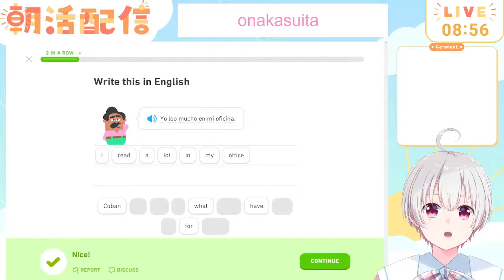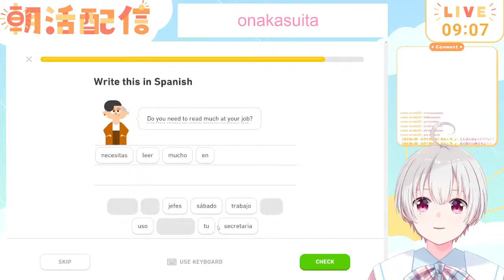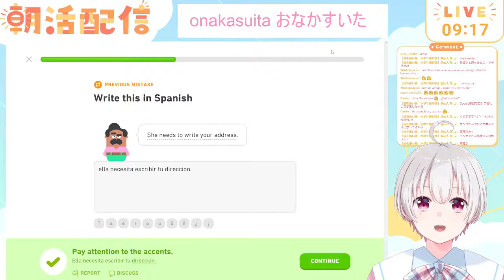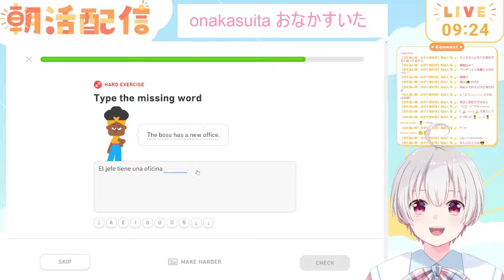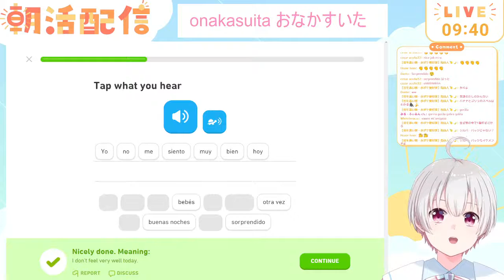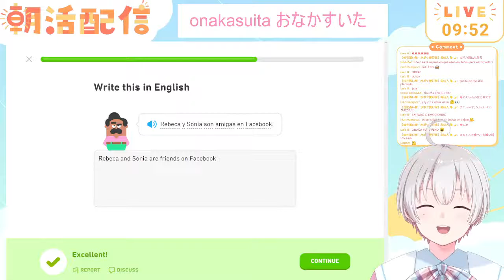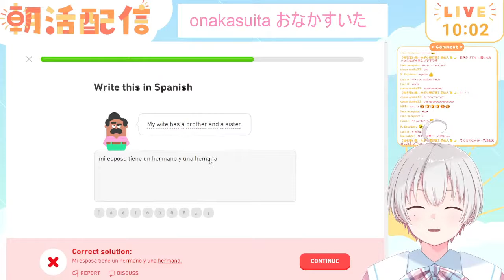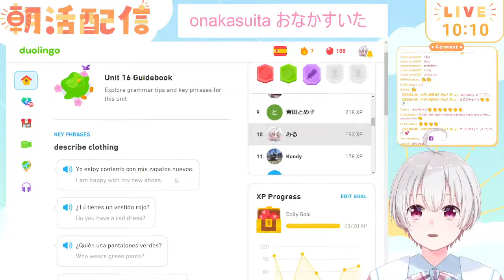【朝活DUOLINGO】初見歓迎😎yo yo yo yo yo😎【雑談】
今日は不定期朝活！

月9AM・水9AMは朝活DUOLINGO！！！！

【自己紹介】
Hello! 大家好！안녕하세요？Hola!!
天才になりたい系VTuberミル・フィアンです🍰💮
日々ギャーギャー騒ぎながら
勉強したり挑戦したり🧪
失敗することもあるけど、楽しく暮らしてます💮

Let's be myself I like.

【みるからのお願い】
※ 人を不快にさせる不適切な発言は辞めましょう！(暴力的・性的・批判的)

※配信に関するコメントが嬉しい！
(リスナーさん同士の会話や関係ないコメントは嫌な気持ちになる人がいるので気をつけてね)

※身内ネタや伝書鳩行為は控えましょう！
新しく見に来てくれた人が分からないような話は仲間はずれみたいで悲しい

以上を守って楽しく見てね！

【使用楽曲】
BGM safu 様